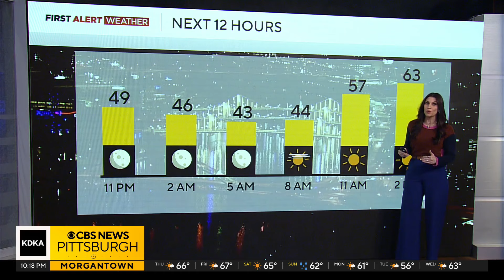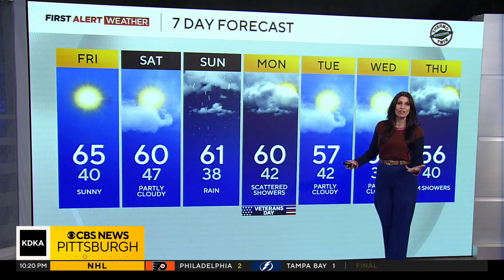KDKA-TV Nightly Forecast (11/7)